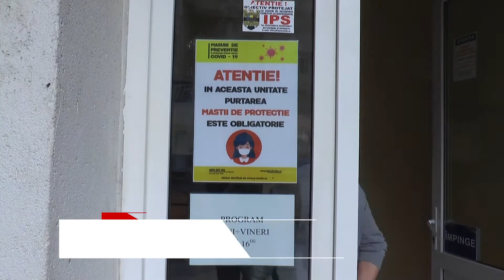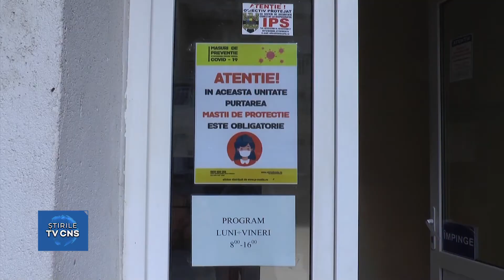PENSIONARII ÎNCURAJAȚI SĂ APELEZE LA C.A.R.P.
Odată cu sosirea anotimpurilor reci, vine și vremea cheltuielilor pentru achiziționarea de provizii specifice perioadei. Fie că este vorba despre produse alimentare pentru sărbători sau lemne pentru iarnă, banii pot reprezenta un impediment pentru unele persoane. În această situație se pot afla și vârstnicii care depind de pensiile alocate de către stat. Având în vedere cele menționate, vicepreședintele C.A.R.P. Roman invită pensionarii să apeleze la serviciile instituției cu încredere.